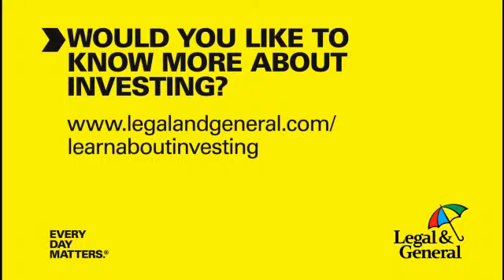Legal & General - Lucy